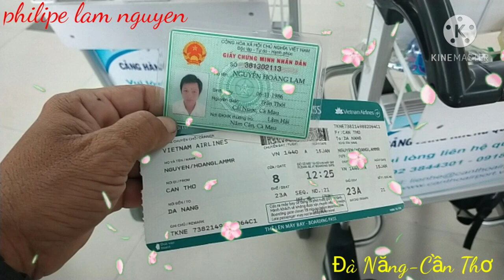Hai lúa Năm Căn Cà Mau lần đầu trải nghiệm máy bay | Review toàn cảnh chuyến bay Đà Nẵng -Cần Thơ